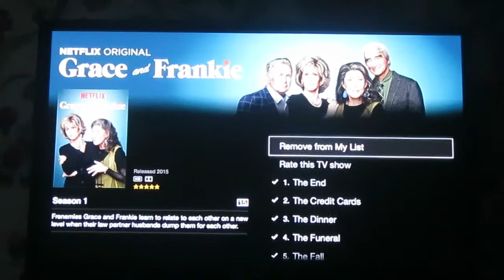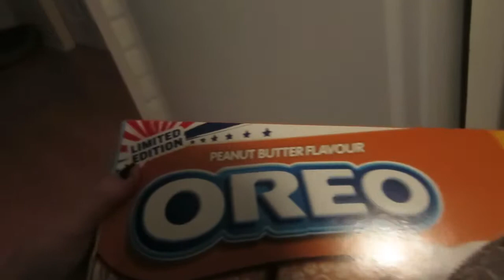BUBBLE BATHS MAKE EVERYTHING BETTER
Vine - steph220390

Vegas Vlogs -